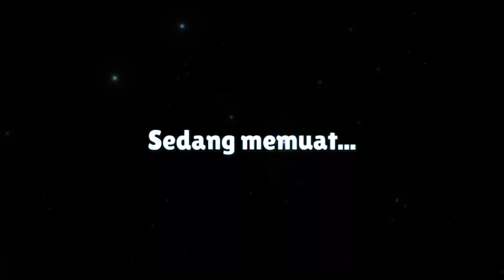stumble guys team throudown rush hour bot bash team game with jopita part 46